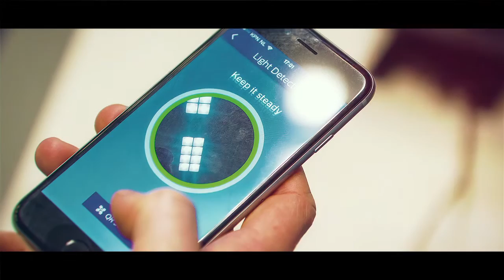How to Design with Light using Education?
Interviews with renowned lighting designers: Raoul Hesse, Florence Lam, Juliette Nielsen, Marinella Patteta and Martin Valentine.

Questions
• How do you take part to education in lighting design?
• What is your vision of the future of light and education?

At the Professional Lighting Design Convention (PLDC) 2015 in Rome, Italy, Philips Lighting spoke to recognized lighting designers.

Our thanks go to the Ergife Palace Hotel, restored by the studio of architecture, Lorenzo Bellini Associates – LBA – which hosted these conversations.